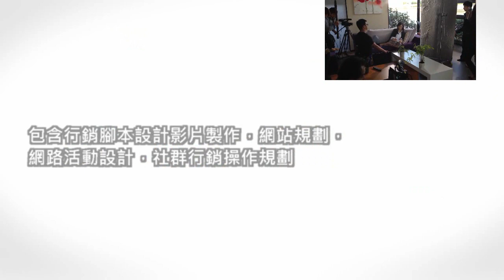網路影音行銷-微電影影音行銷花絮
宏林跨媒體-影音整合行銷
提供新聞式CF影片拍攝、服務計畫介紹影片、形象廣告、客制化影片拍攝製作、媒體行銷、影片行銷、網路影音行銷、年度整合行銷全­盤服務。